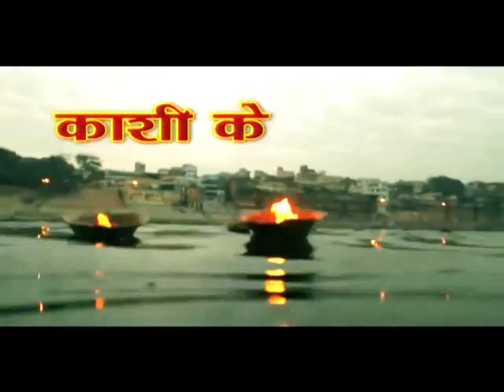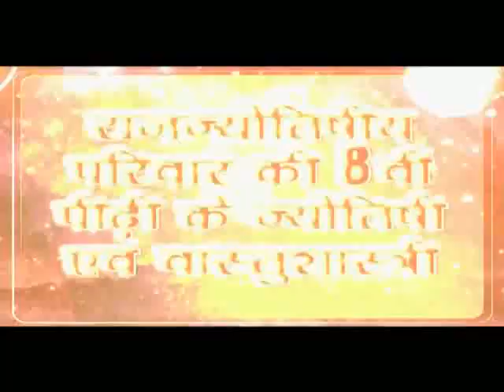जानिए किस कामना की सिद्धि के लिए किस पौधे करें प्रयोग, Manokamna Purti Hetu Ped, Paudhe, Vriksh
Know How Plants and Trees Can Fulfill All Your Dreams, Desires and Make You Healthy, Wealthy, Rich.

जानिए किस कामना की सिद्धि के लिए किस पौधे करें प्रयोग.